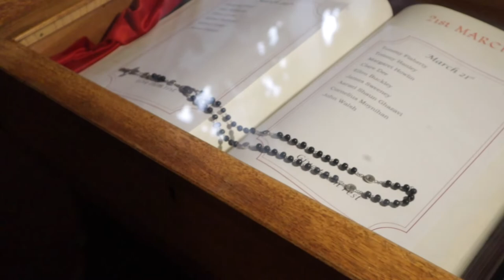Welcome to Sacred Heart Church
In today's video we explore three parts of our church:

- Jesus on the cross: Fr. Terry speaks about the Oblates and their mission to help others.

- Icon of the Transfiguration of Jesus: We briefly touch on the story behind the image and the important message it conveys to us.

- The Memorial Book: This book contains 365 pages. All of which contain a piece of paper which has the names of our loved ones who had sadly passed away on that day. through this we can honour the memory of our loved ones and keep them in mind.